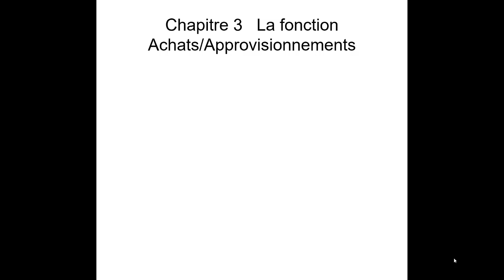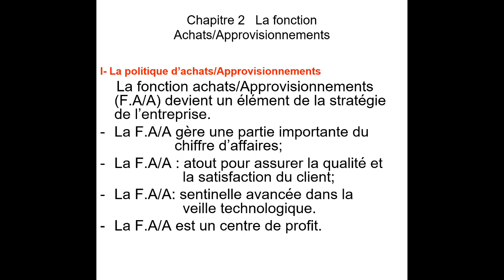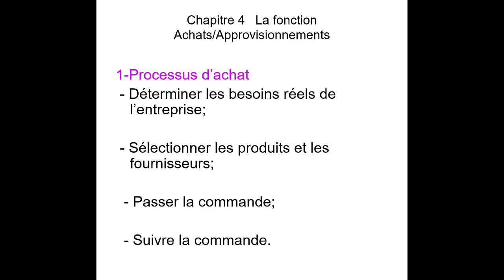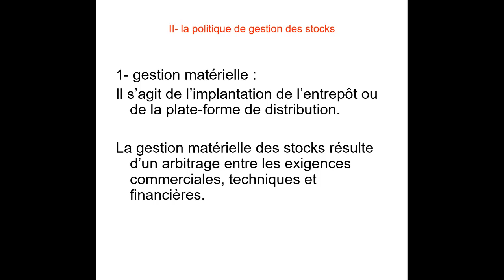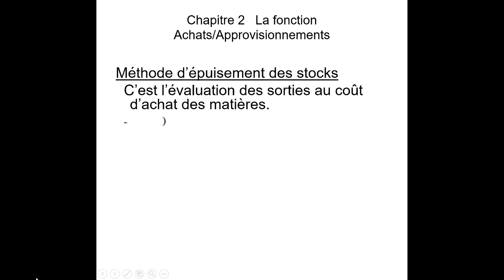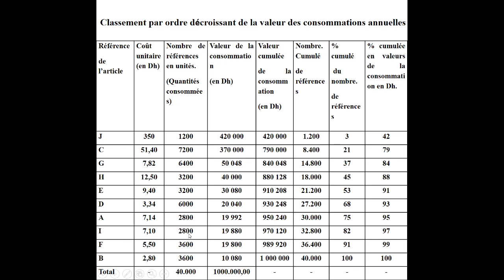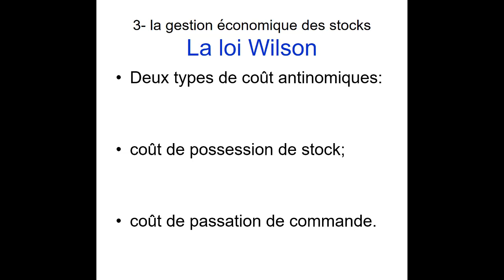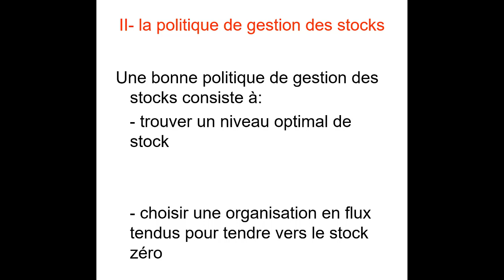Chapitre 3 Fonction Achats Approvisionnement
I- La politique d’achats/Approvisionnements
               (industrie, négoce).
 - Processus d’achat;
 - Importance du rôle de l’acheteur.
II- La politique de gestion de stock.
 - La gestion matérielle des stocks;
 - La gestion comptable des stocks;
 - La gestion économique des stocks;
 - La gestion des flux.
 Votre commentaire nous intéresse.